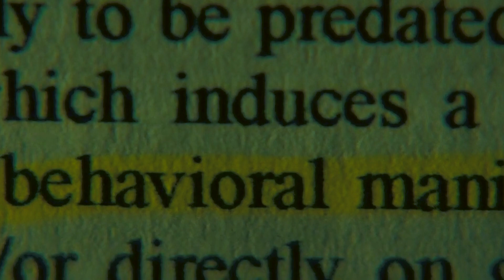Advanced Mosquitoes Build High Tech Weapons To Have Revenge On Humans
Movie Name:

Encounter (2021)

A Marine Corps veteran suffering from PTSD takes his kids from California to Groom Lake, Nevada.

He tells his children that alien parasites have landed on Earth to take over the planet.

As their journey takes them in increasingly dangerous directions, the boys will need to leave their childhoods behind.